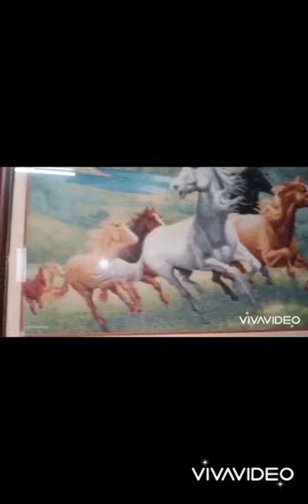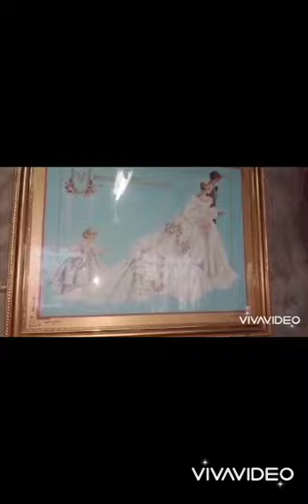My cross stitch collection